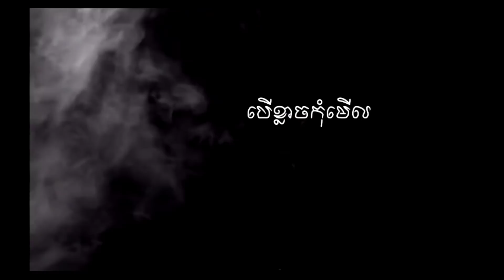បុរសម្នាក់បានអង្គុយនិយាយជាមួយនឹងខ្មោច | khmer fairy tale ghost speak khmer new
សួស្តីពុកម៉ែបងប្អូននឹងFanអស់គ្នា សូមស្វាគមន៍មកកាន់ឆានែលរបស់ខ្ញុំខ្ញុំបាទពិតជារីករាយណាស់ដែលបានបងប្អូនចូលរួមទស្សនាវីដេអូខ្ញុំទាំងអស់បើសិនខ្ញុំមានពាក្ពេចន៍ណាខុសឆ្គងសូមអភ័យទោសផងណាព្រោះការធ្វើវីដេអូផ្សេងៗមានការលើសលួសពាក្យសំដីខ្លះហើយណា សម្រាប់ពុកម៉ែបងប្អូនខំមិនល្អៗខ្ញុំនឹងឆ្លើយតបតែបើសិនពុកម៉ែបងប្អូនណាដែលគាត់មិនមែនជាកូនខ្មែរខ្ញុំមិនហ៊ានឆ្លើយតបទេ ឆាណែរបស់ខ្ញុំបាទមួយនេះបង្កើតឡើងចង់ឲ្យបងប្អូនសើចសប្បាយរីករាយតែប៉ុណ្ណោះសង្ឃឹមថាបងប្អូននឹងយល់..!
សូមស្វាគមន៍ មកកាន់ឆានែល HunSarath ឆាណែយើងមួយនេះបង្កើតឡើងគោលបំណងឲ្យបងប្អូនកម្សាន្តអារម្មណ៍និងខ្ញុំលេងហ្គេមអ្វីផ្សេងៗចែកជូនឲ្យបងប្អូនទស្សនា...!
យើងខ្ញុំនឹងខិតខំព្យាយាមមើល comment របស់បងប្អូនទាំងអស់គ្នា
នឹងយើងខ្ញុំព្យាយាមរករឿងខ្មោចលងពិតពិតចែកជូនដល់បងប្អូនទាំងអស់គ្នាបានទស្សនា!

សូមធ្វើការតាមដានខ្ញុំបាទតាមរយ:
សូមអរគុណ!